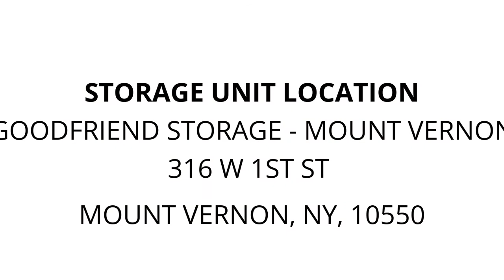GoodFriend Storage - Mount Vernon - Unit 1004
RatchetStrap, drum, PlasticContainer, rugs, bags